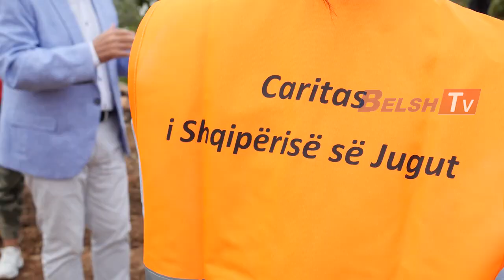BELSH TV - Edicioni i Lajmeve - 23 Shtator